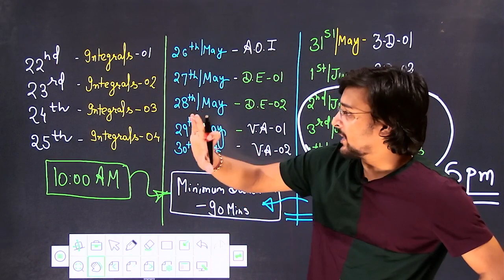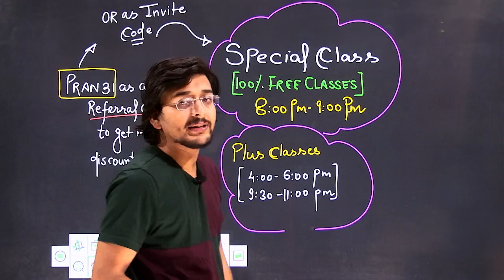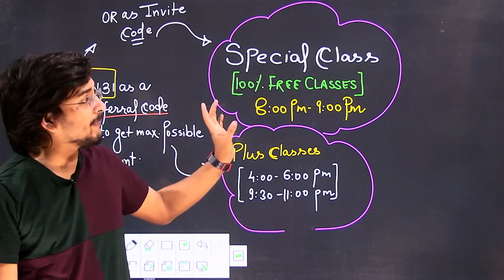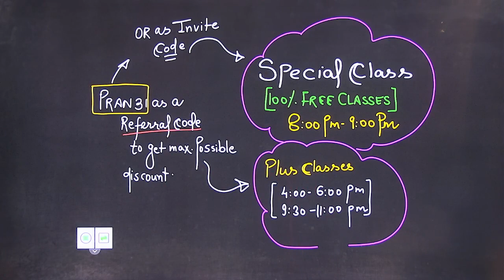😱Last Chance!Class 12th Math|Term-02|Pranav Pandey